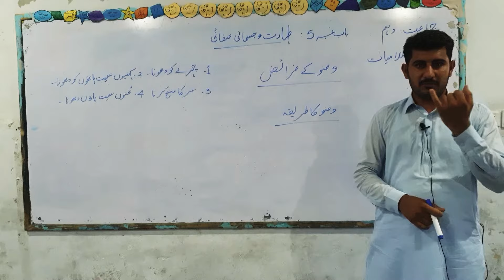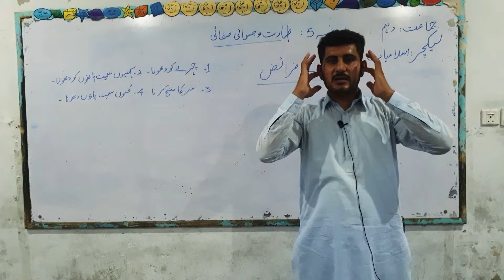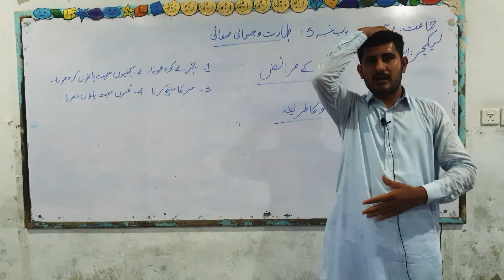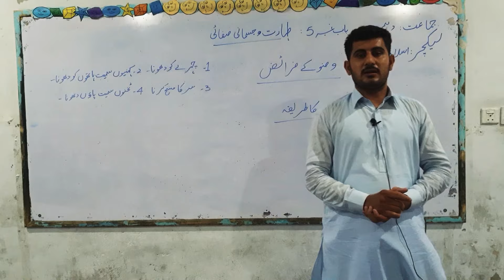وضو کا طریقہ و فرائض (باب نمبر 05, طہارت و جسمانی صفائی) اسلامیات جماعت دہم. لیکچر: فیصل شہزاد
Method of Ablution,  Islamiyat of 10th Class,  Unit # 05. Lecture Delivered by Mr. Faisal Shahzad Qasmi at "The Learning House" in Tarinda Swaye Khan (Rahim Yar Khan)
YouTube: The Learning House Tsk